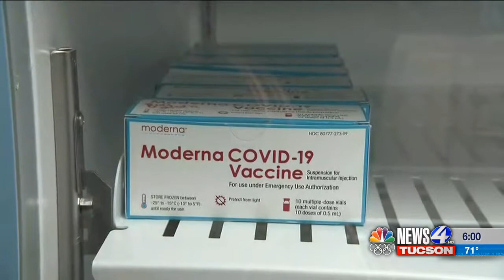Everyone Vaccinated by July